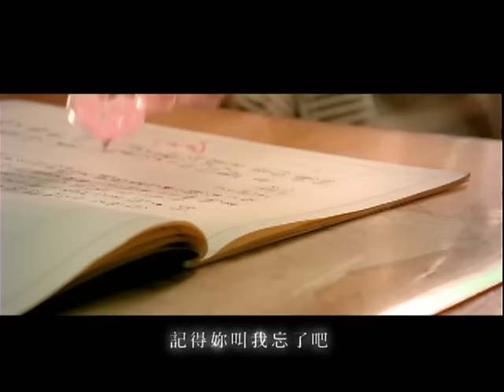周杰倫 Jay Chou【最長的電影 The Longest Movie】-Official Music Video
最長的電影
詞: 周杰倫  曲: 周杰倫

緩緩流逝的【最長的電影】
這首情歌，像「安靜」，音域廣，從低至高隨著情緒慢慢堆疊爬升，杰倫一開始以極具魅力的中音唱著，彷彿訴說著故事，鏡頭慢慢往前推，故事上演著，跟著鋼琴聲一直走到現在式，杰倫以真假音轉換的情緒推向高峰，描述一段最長的電影的戀愛故事，在寒冷的冬天裡聽見這首歌，似乎，聽見心碎落雪地的聲音。